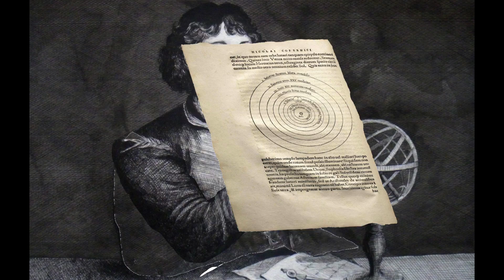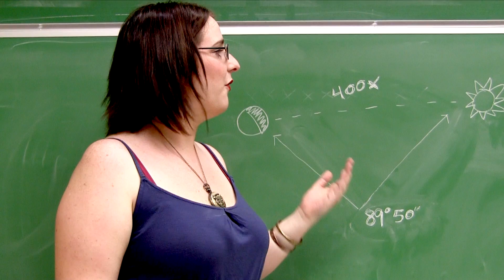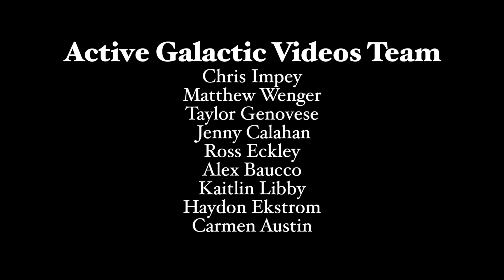Aristarchus & His Crazy Idea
Aristarchus of Samos was the first astronomer known to propose a heliocentric model of the solar system.